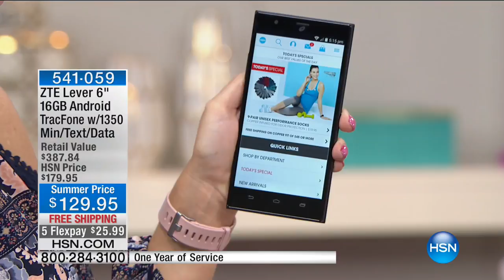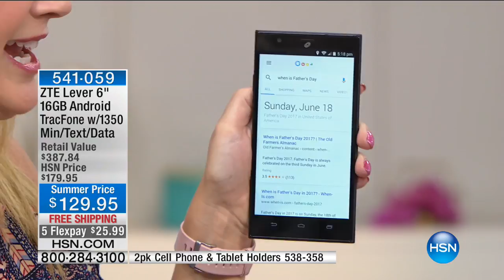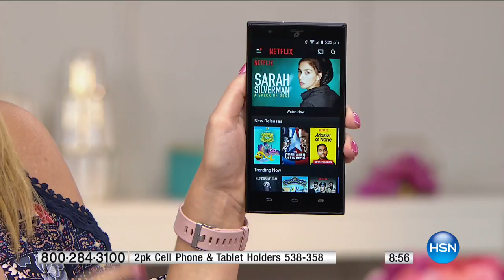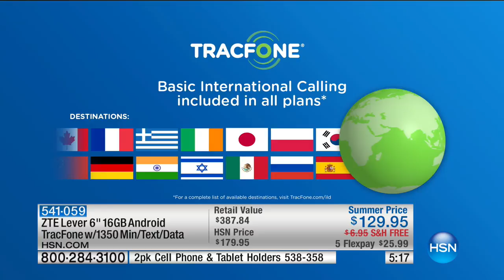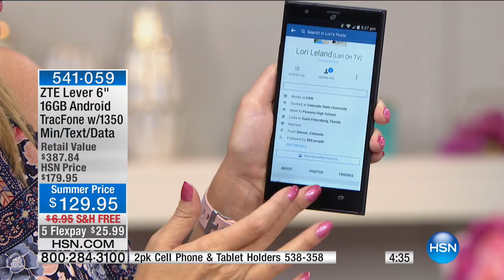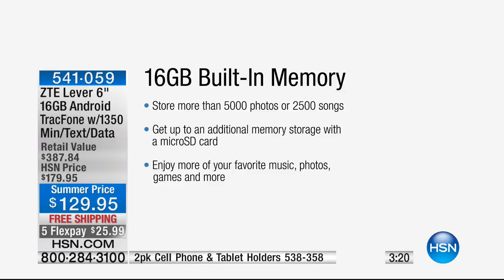ZTE Lever 6" 16GB Android TracFone with 1350 Minutes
ZTE Lever 6" 4G LTE 16GB Android TracFone with 8MP Camera, Car Charger, Earbud Headset and App Pack and 1350 Minutes, Texts and Data
Grab your Lever before you head out. The ZTE Lever features a...